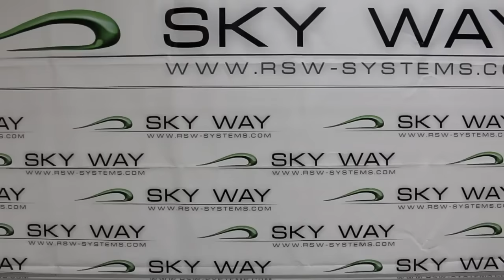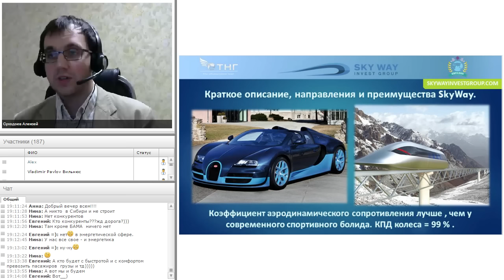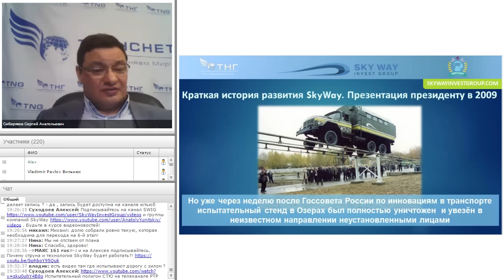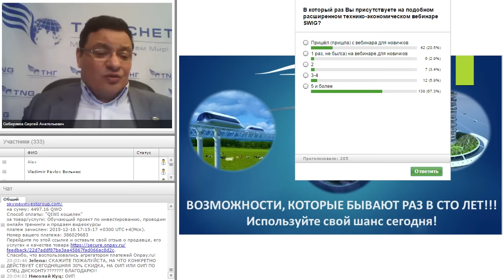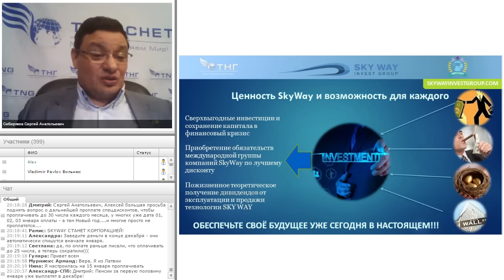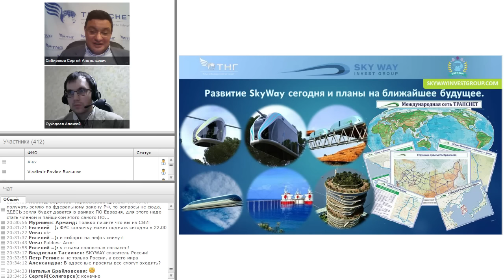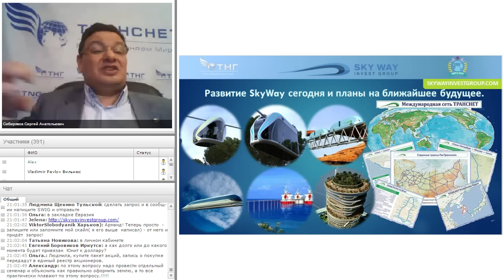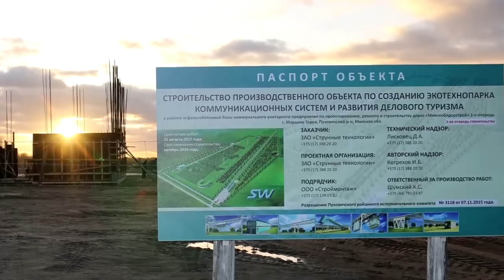Что такое Скайвей? Технология Струнного транспорта Скай вей